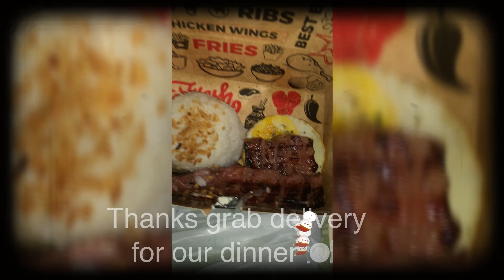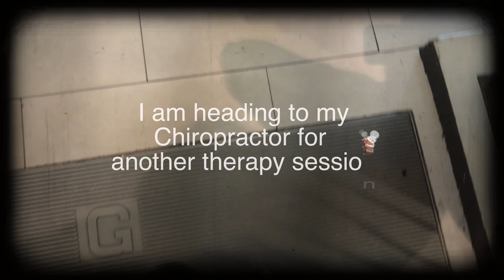MY TYPICAL WEEK youtube #2022